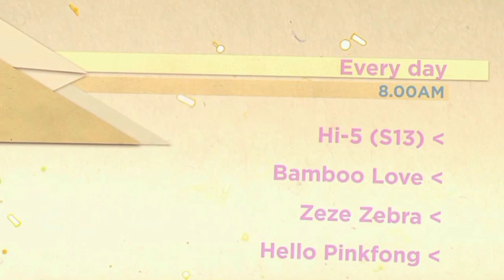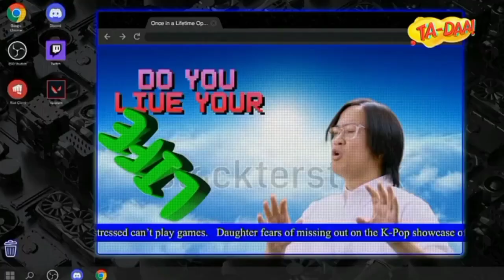Astro TVIQ contunuity 25Jan